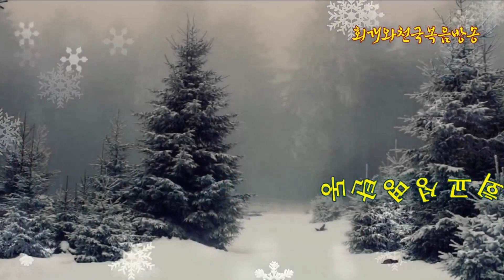바른 회개(36) 회개할 자범죄는 무엇인가?(17) 누설 수다의 죄(골4:6)_2021-01-06(수)_동탄명성교회 정병진목사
제목: 바른 회개(36) 회개할 자범죄는 무엇인가?(17) 누설 수다의 죄(골4:6)_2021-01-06(수)

1. 누설과 수다의 죄란 무엇인가?
   누설은 죄가 됩니다. 그러나 수다는 다 죄가 된다고 말할 수는 없습니다. 왜냐하면 사람은 말을 하도록 창조된 보이는 유일한 피조물이며, 또한 어떤 사람은 특히 여성은 더 말을 많이 하는 특성을 가지고 있기 때문입니다. 문제가 되는 것은 말을 많이 하다 보면 하지 말아야 할 말까지 하는 것입니다. 다시 말해 남이 알지 못하고 나만 아는 어떤 사람에 관한 비밀을 누설하게 될 때 그것이 그 사람의 약점을 들추어내는 것이 되고 그 사람에게 해를 끼치는 것이 될 때 죄가 되는 것입니다. 그러므로 우리는 말을 할 때는 상대방의 약점이나 허물 같은 경우는 덮어줄 수 있어야 합니다. 그래야 실수하지 않게 되고 죄를 짓지 않게 됩니다. 그러나 말을 많이 하다(수다)보면 때로는 누설할 때도 있고 악담할 때도 있으며, 중상모략이나 이간질 그리고 고자질을 하는 경우도 생기는 것입니다.

2. 누설과 수다를 떠는 사람을 영으로 보았을 때에 어떤 모습인가요?
  누설이나 수다를 많이 떠는 사람을 영으로 보면, 그 사람의 입과 잇몸에 영(귀신들)이 많이 붙어있는 것이 보입니다. 특히 누설과 수다의 영이 많은 경우에느 입 주위에 국수줄기같은 것을 물고 있는 모습이 보입니다. 이런 자는 [모든 사람이 그러한 것은 아니지만] 잇몸이 약하며, 치아가 약해지는 경우가 있습니다.

3. 말이란 어떤 기능이 있나요?
  사실 이 세상에 생명을 가진 보이는 존재 가운데 오직 사람만이 모든 의사소통이 가능한 말을 할 수가 있습니다. 그것은 사람을 하나님의 형상과 모양을 따라 지었기 때문인데, 하나님은 전능하신 하나님이요 능력의 하나님이지만 가장 기초가 되는 것은 그분이 말씀하시는 하나님이라는 사실입니다(요1:1, 창1:3). 그런데 사람이 지은 최초의 범죄가 사탄의 말을 들어서 범죄한 것이었습니다. 하나님의 창조가 말로 시작되었지만 범죄도 역시 말로 시작된 것입니다. 그러므로 말은 양면성을 가지고 있습니다. 우리가 누구의 말을 듣느냐에 따라 그 영향을 받게 되고 영향을 받은 대로 말을 하다보면 그것이 축복이 될 수도 있고 저주가 될 수도 있는 것입니다(약3:10). 그러므로 예수님의 친동생 야고보는 말했습니다. "우리가 다 실수가 많으니 만일 말에 실수가 없는 자라면 곧 온전한 사람이라. 능히 온 몸도 굴레 씌우리라(약3:2)" 그렇습니다. 우리는 성령을 따라 말할 수도 있지만 우리는 마귀를 따라 말할 수도 있습니다. 그러므로 우리는 말에 대한 적절한 통제가 필요합니다. 할 말을 해야 하지만 하지 말아야 할 말은 하지 말아야 하는 것입니다. 그중에서도 가장 중요한 대상은 배우자입니다. 남남이 모여서 가장 가까운 사람이 되었는데, 말을 함부로 해서는 아니 되는 것입니다. 상대방은 가장 존중해주며 배려해주는 말을 해야 할 가장 소중한 사람이기 때문입니다. 그리고 윗사람에게 대해서도 항상 조심해야 합니다. 그리고 하나님께서는 원망불평하는 말을 하지 말아야 합니다.

4. 어떻게 하면 말의 실수를 줄이고 범죄하지 아니하는 말을 할 수 있나요?
  그렇다면 어떻게 말을 해야 할까요? 3가지 것을 주의할 필요가 있습니다. 첫째, 내가 말을 해서 남의 비밀 특히 그 사람에게는 흠이 될 만한 말, 약점이 될 말한 말을 누설하지 않는 것이 중요합니다. 만약 누군가에 대해서 말을 할 때에는 칭찬의 말을 하는 사람이 되어야 하겠습니다. 여호수아 2장에 보면, 기생 라합은 정탐꾼이 어디에 있는지 누설하지 않아 복을 받은 여인이 되었습니다. 그녀는 훗날 다윗왕의 고조할머니가 되었기 때문입니다(마1:5, 히11:31).

  둘째, 누군가에 대해 꼭 말을 해야 할 때에는 예,아니요라고 말을 하거나 더하거나 빼지 말고 왜곡하는 말도 해서는 아니 됩니다. 예수님께서는 자신의 말이 확실하다는 것을 강조하기 위해 맹세하는 경우가 있는데 그때도 다만 예, 아니요라고만 말하라고 하셨습니다(마5:37). 이에 지나는(넘치는) 것은 악(악한 자)에게 좇아 나는 것이기 때문이라고 하셨습니다.

  셋째, 말을 할 때에 소금으로 고르게 하듯 가려서 은혜스러운 말을 해야 합니다. 우리가 말을 한다면 사랑의 말을 하고, 감사의 말을 하고, 배려하는 말을 할 수 있어야 합니다. 그래서 사도바울은 말을 하는 우리에게 이렇게 권면했습니다.

골4:6 너희 말을 항상 은혜 가운데서 소금으로 맛을 냄과 같이 하라 그리하면 각 사람에게 마땅히 대답할 것을 알리라
엡4:29 무릇 더러운 말은 너희 입 밖에도 내지 말고 오직 덕을 세우는 데 소용되는 대로 선한 말을 하여 듣는 자들에게 은혜를 끼치게 하라
엡4:31 너희는 모든 악독과 노함과 분냄과 떠드는 것과 비방하는 것을 모든 악의와 함께 버리고

5. 성경에서 가장 아름다운 말을 한 사람은 누구일까요?
  성경66권을 읽어보았을 때에 가장 아름다운 말을 한 사람을 고르라면 누구를 고를 수 있을까요? 저는 다윗의 둘째부인이 되었던 아비가일을 들 수 있지 않나 생각합니다. 왜냐하면 그녀는 자기의 남편이 죽게 생겼을 때에 가장 현명하고도 지혜로운 말을 하여서 다윗의 분노를 가라앉혔을 뿐만 아니라, 자신의 바라고 소망하던 것도 이룰 수 있었습니다. 다윗이 사울왕에게 도피하고 있었을 때에 다윗은 그 와중에서도 갈멜지방에서 양을 치는 나발을 도와주었습니다. 드디어 좋은 날이 되어 양털깎는 시기가 되어서 다윗은 뭔가 도움을 받고자 사람을 보냅니다. 그러나 그만 단칼에 거절당하고 말았습니다. 그것도 어디서 온 지도 모르는 놈에게 먹을 것을 줄 수 없다고 말했기 때문입니다. 그러자 다윗은 400명의 군사를 거느리고 와서 나발을 죽이려고 했습니다. 다행히도 그 사실은 한 종에 의해 아비가일에게 전달되었고 아비가일은 급히 먹거리를 준비하여 다윗의 찾아가서 말했습니다. "내 주여 원하건데 이 죄악을 나 곧 내게로 돌리시고 여종에게 주의 귀에 말하게 하시고 이 여종의 말을 들으소서" 그리고는 평생 다윗의 가슴에 남는 말을 남겼습니다.

삼상25:28-31 주의 여종의 허물을 용서하여 주옵소서 여호와께서 반드시 내 주를 위하여 든든한 집을 세우시리니 이는 내 주께서 여호와의 싸움을 싸우심이요 내 주의 일생에 내 주에게서 악한 일을 찾을 수 없음이니이다 29 사람이 일어나서 내 주를 쫓아 내 주의 생명을 찾을지라도 내 주의 생명은 내 주의 하나님 여호와와 함께 생명 싸개 속에 싸였을 것이요 내 주의 원수들의 생명은 물매로 던지듯 여호와께서 그것을 던지시리이다 30 여호와께서 내 주에 대하여 하신 말씀대로 모든 선을 내 주에게 행하사 내 주를 이스라엘의 지도자로 세우실 때에 31 내 주께서 무죄한 피를 흘리셨다든지 내 주께서 친히 보복하셨다든지 함으로 말미암아 슬퍼하실 것도 없고 내 주의 마음에 걸리는 것도 없으시리니 다만 여호와께서 내 주를 후대하실 때에 원하건대 내 주의 여종을 생각하소서 하니라

  그녀의 말은 다윗으로 하여금 순간적으로 끌어오는 분노에 의해서 본인이 실수하지 않도록 그의 감정을 차분히 가라앉히는 말이었습니다. 이때 그녀는 상대방을 세워주는 말을 했습니다. 그리고 하나님께서 얼마나 다윗을 사랑하는지 그리고 쓰실 것인지를 알고 있다고 말했습니다. 상대방의 위치를 세워주는 말을 한 것입니다. 그리고는 지금 나발을 죽여없앨 수도 있겠지만 그것이 훗날 다윗이 이스라엘의 지도자가 될 때에 오명으로 남지 않기를 바라는 말을 했습니다. 그리고 여호와께서 다윗을 왕으로 세우실 때에 아비가일도 생각해주기를 선처했습니다. 다윗은 금새 마음이 차분해졌고 안정을 이루었습니다. 그리고 그녀의 말을 가슴에 담아두었습니다. 훗날 이렇게 지혜롭게 말했던 그녀는 다윗의 두번째 부인이 됩니다. 우리도 말을 잘 하십시다. 상대방을 세우주고 배려해주는 말을 하고, 더 나아가 감사하는 말을 합시다. 아멘.

2021년 01월 06일(수)
정병진목사
앱이 출시되었습니다(구글 Play스토어에서 "동탄명성교회"로 검색후 설치). 본 방송은 종교개혁 500년의 전통을 바로잡고 오직 성경의 진리만을 외치기 위해 세워졌습니다.  "회개와 천국복음(발해커뮤니케이션,2017)"은 11번가 및 갓피플닷컴에서 책으로도 만나 보실 수 있습니다. 더 자세한 것은 홈페이지 접속해주시기 바랍니다.
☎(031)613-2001